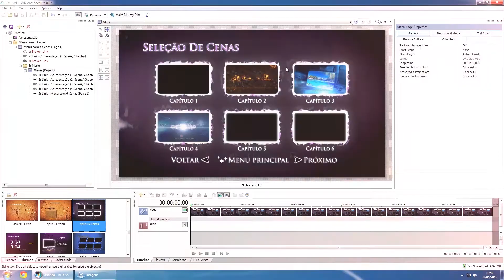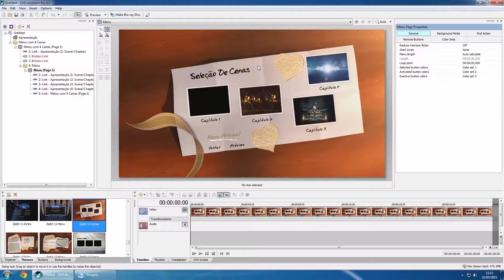Apresentação Menus Pronto para Sony DVD Architect 6.0